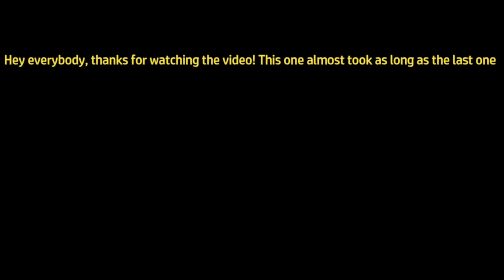I got a new main? - Yoshi Montage!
Hey all,
I finally made another video, I've been having a blast playing Yoshi and thought i should create a montage of the best (and worst) moments when i play him!